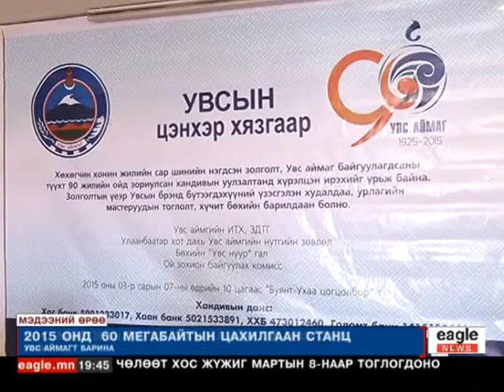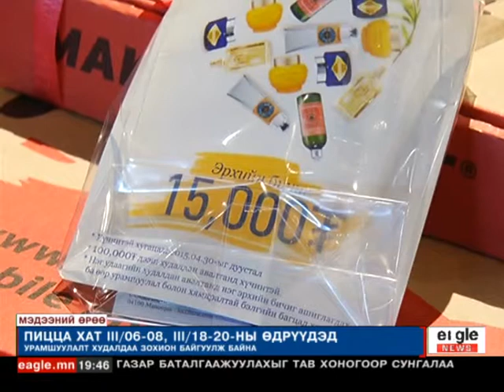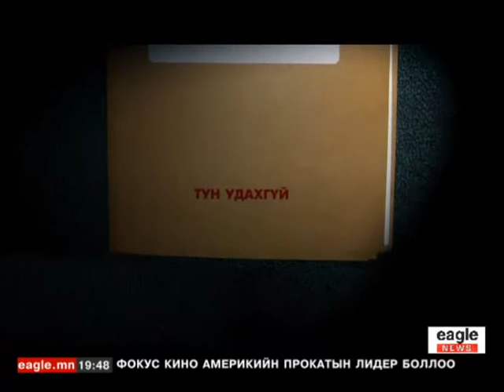"Мэдээний өрөө" 19:00 цаг Лхагва гариг- 2015/03/04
"Мэдээний өрөө" 19:00 цаг Лхагва гариг
-Салбарын сайд нь үйлдвэрийн газрууд дээр ажиллав...
-Автомашины эд ангийг дотооддоо үйлдвэрлэдэг компани жилдээ 700 орчим сая долларын бүтээгдэхүүн үйлдвэрлэж байна...
-Сүүлийн 6 сарын турш орон сууцны үнэ буурсан үзүүлэлттэй байна...
-Сонгон шалгаруулалтанд тэнцээгүй хүн захирлаар ажиллаж байгааг.
2015/03/04